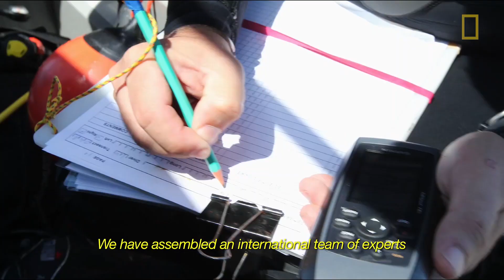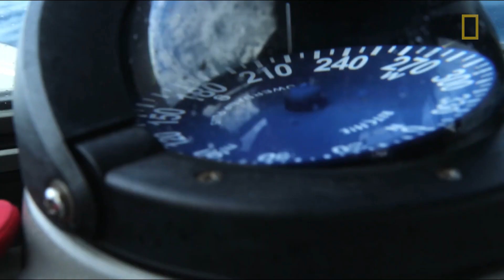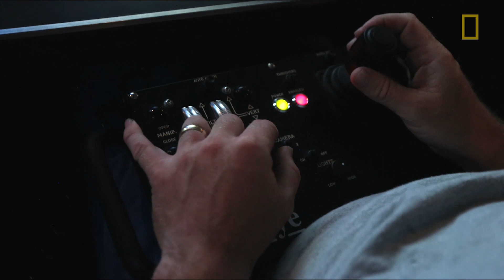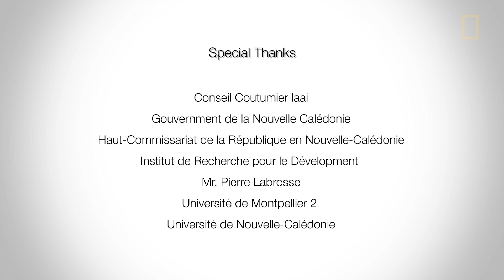New Caledonia: The Coral Garden | National Geographic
In the summer of 2013, National Geographic's Pristine Seas team embarked on an expedition to New Caledonia. Explorer-in-Residence Enric Sala led a team of scientists and filmmakers to explore the remote reefs and marine ecosystems. They discovered an abundance of underwater life. The team's expedition and resulting scientific publications contributed to New Caledonia's 2018 decision to protect 28,000 km of pristine reefs.